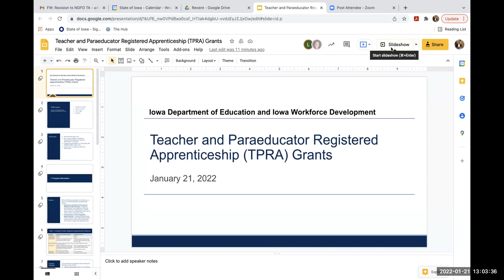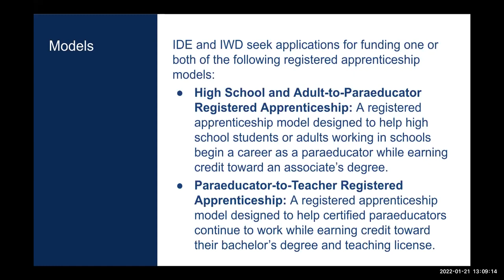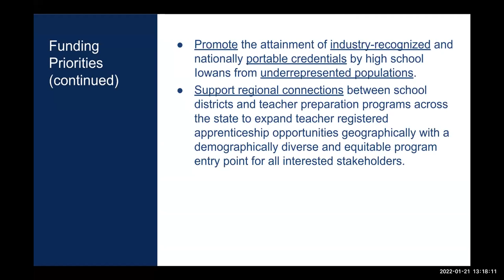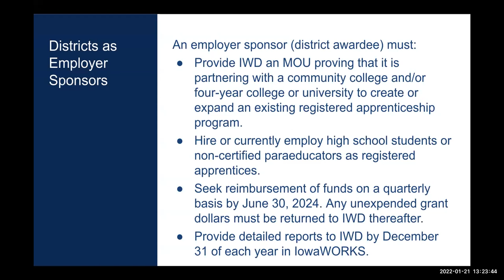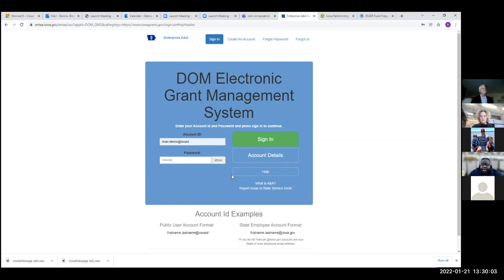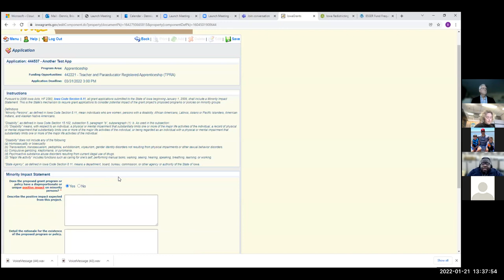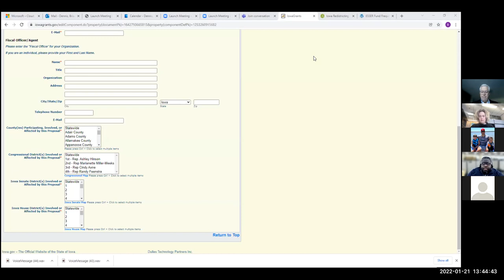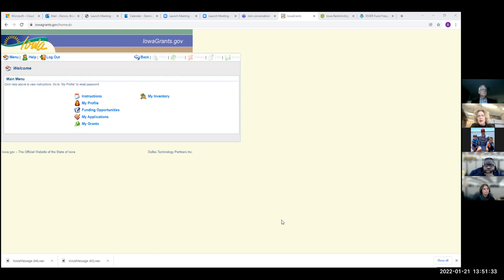Teacher and Paraeducator Registered Apprenticeship Grant Webinar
Information on the Teacher and Paraeducator Registered Apprenticeship funding and how to apply.